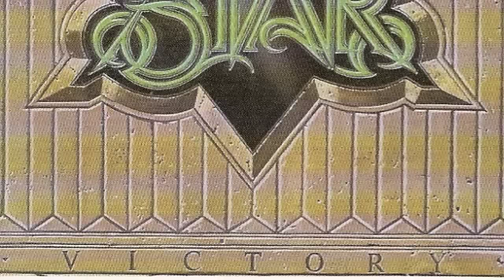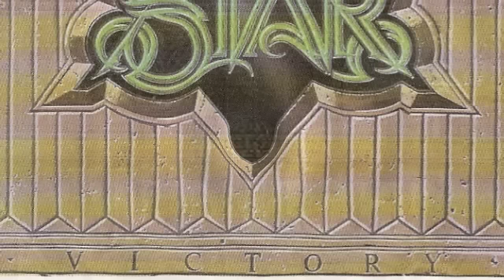MC - Midnight Star - You can't stop me